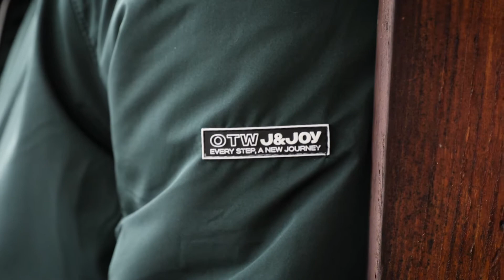Un séjour au ski avec J&JOY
Après une longue journée de ski de fond dans les Fjords norvégiens, place à la détente et à une douce soirée entre amis. On range notre matériel dans le van et on se dirige vers le centre du village pour se réchauffer dans la chaleur des bars et restaurants locaux.

Ne tardez plus et découvrez notre collection Boréal Forest sur le site Internet J&JOY